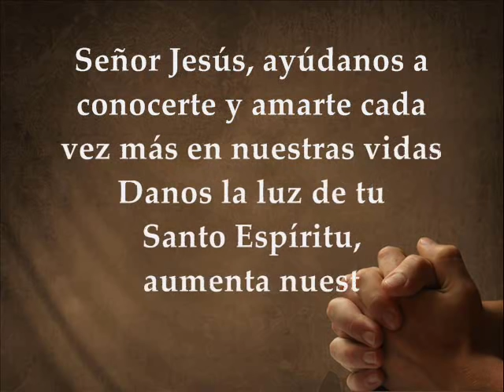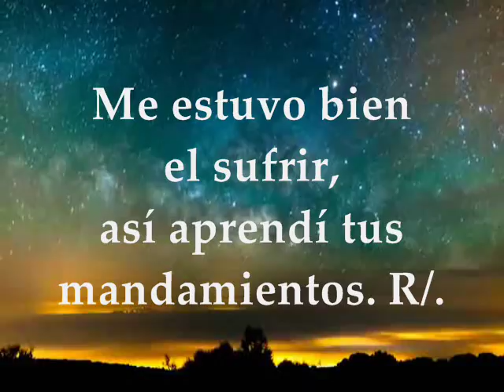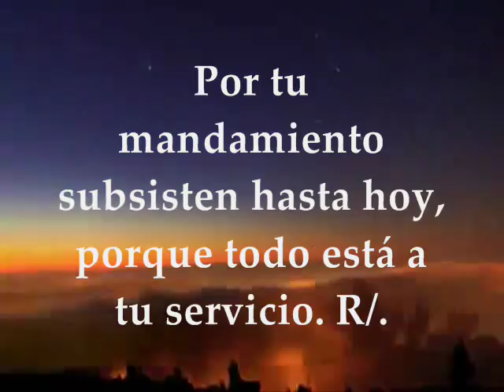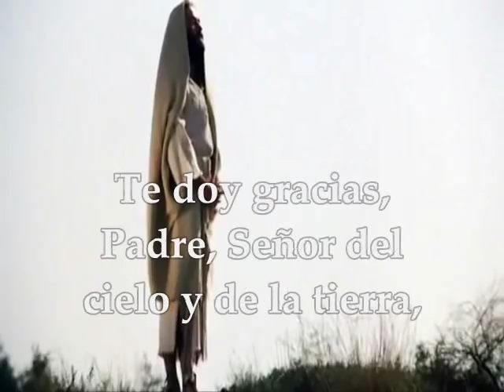Evangelio del día de hoy, Lecturas Sábado 1 de Octubre de 2016 XXVI Semana Tiempo Ordinario Ciclo C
Evangelio del día de hoy,  lecturas Sábado 1 de Octubre  de 2016 Semana XXVI del Tiempo Ordinario Ciclo C. PRIMERA LECTURA: Del libro de Job 42, 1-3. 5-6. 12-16 SALMO: 118 R/. Haz brillar, Señor, tu rostro sobre tu siervo EVANGELIO: Del Santo Evangelio según San Lucas 10, 17-24